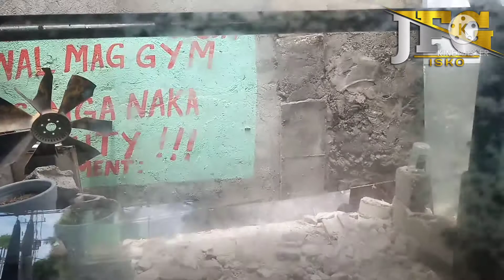ACRYLIC GLASS paano alisin sticker mark